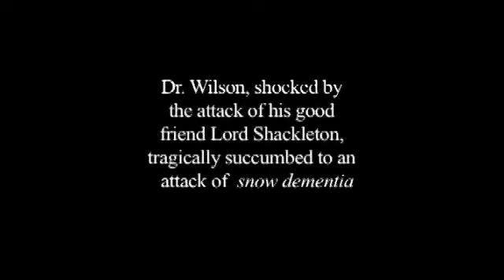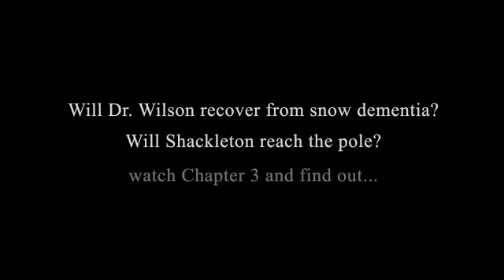Shackleton: Quest for the Pole - Chapter 2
'Attack on the Plain' - Lord Shackleton's expedition is tested on the arctic plain when Dr. Wilson's idiocy leads to a catastrophic loss of supplies and rations.  Will the survive?